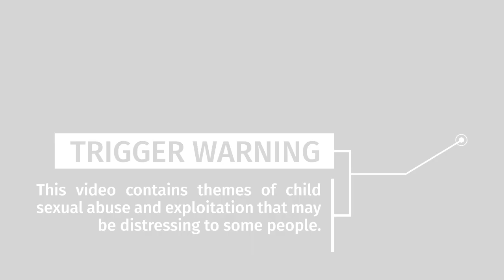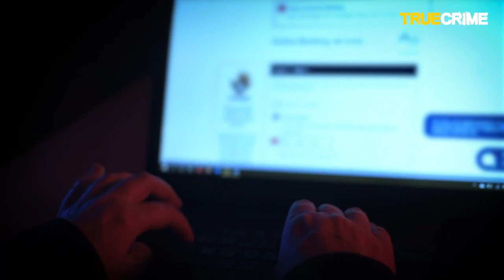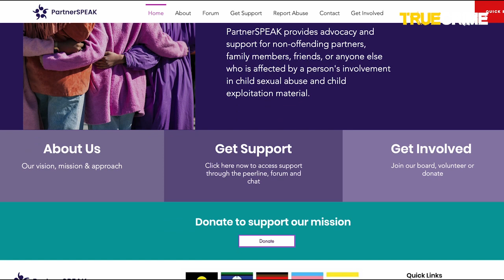Predatory: First Lies Club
Madeleine West and Gary Jubelin speak to Natalie Walker whose support group PartnerSpeak helps those who discover their partner is a paedophile or has child sex abuse material.